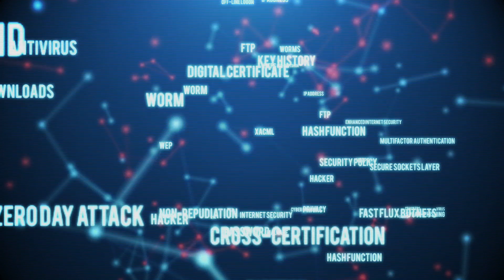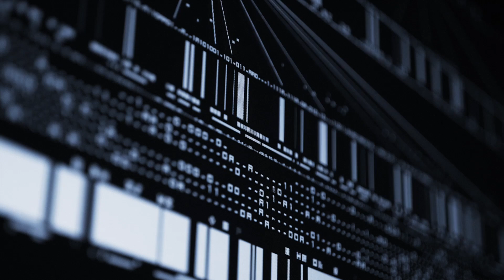The Workforce Side of Cyber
The demand for cyber expertise is growing exponentially. By 2020, the global cybersecurity workforce is projected to have more than 1 million unfilled positions. Raytheon is helping to close this talent gap and strengthen national security with a strong, diverse and ready team to address every side of cyber.